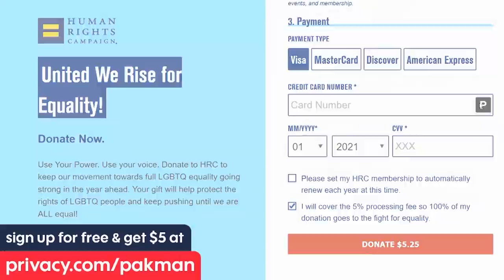Republican Running Because Her Son Found Jesus in a Closet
--California Republican Secretary of State candidate Rachel Hamm says that she is running because her son found Jesus in a closet
Leave a Voicemail Line: (219)-2DAVIDP